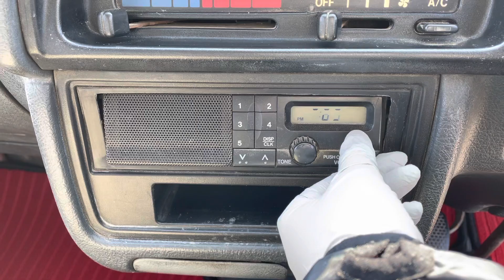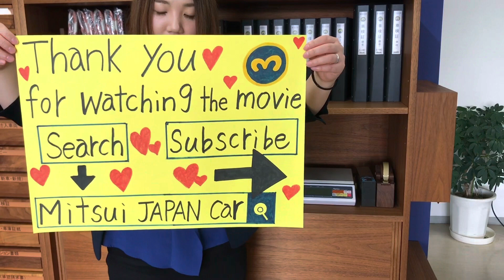For sale 1994 Suzuki carry truck dump DD51B-300955 ↓ Please lnquiry the Mitsui co.,ltd website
1994 SUZUKI CARRY DUMP
Very clean vehicle
4WD
A/C
Genuine mileage 129000km
4speed manual
Axle lock